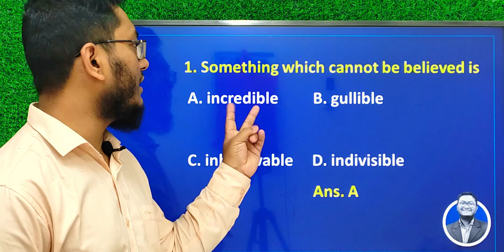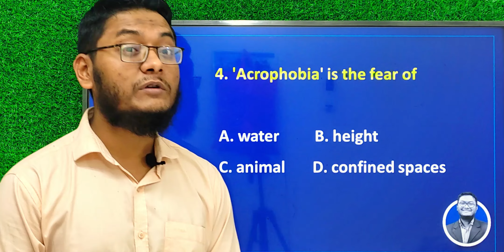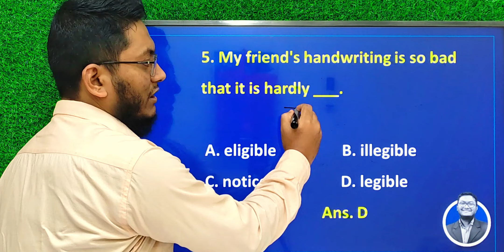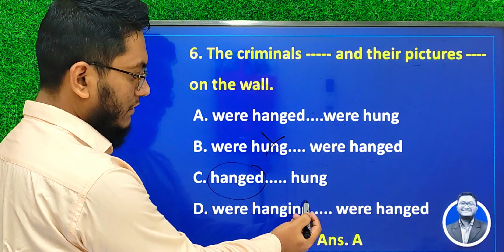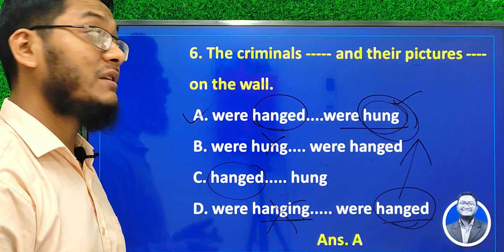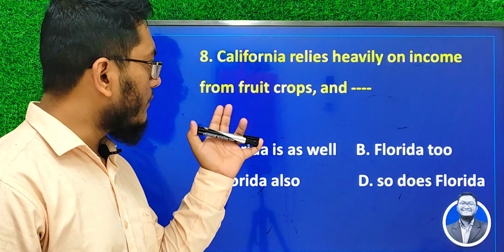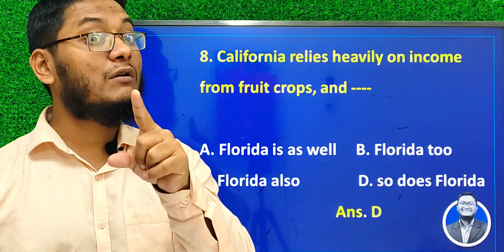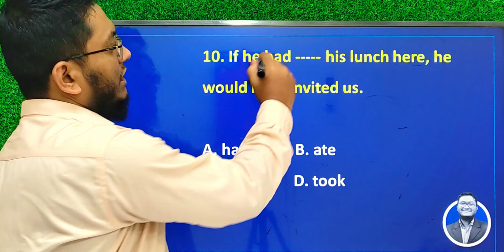CU Special English-21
কোর্সে জয়েন করতে (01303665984- Only WhatsApp Message)